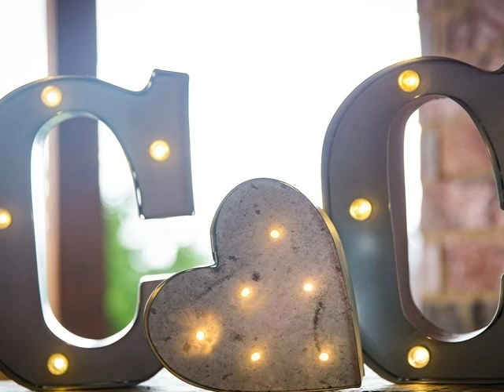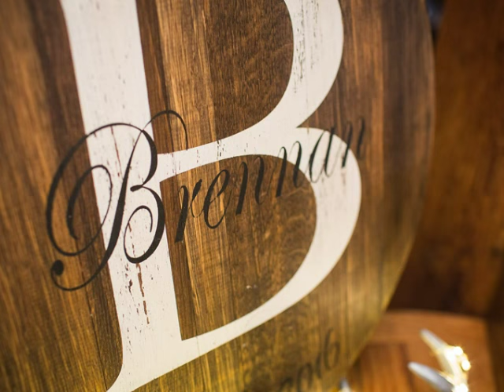C + C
Chris and Cindy's wedding - photos by markboatright.com